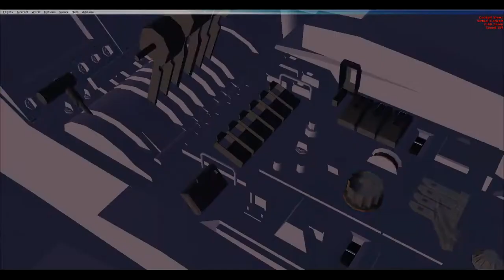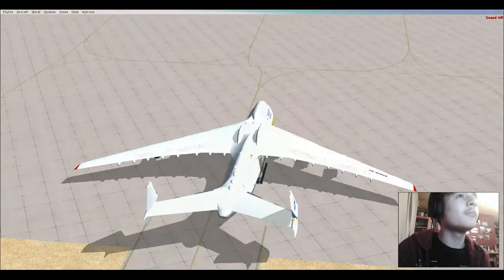FSX: Shannon to Houston with an AN-225